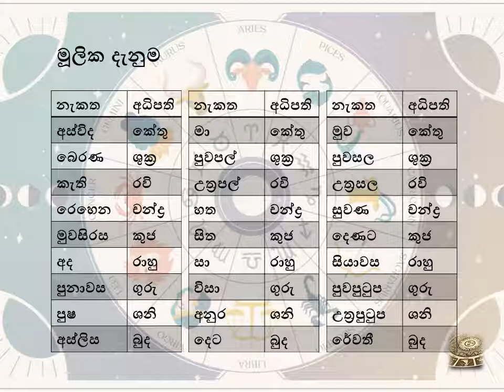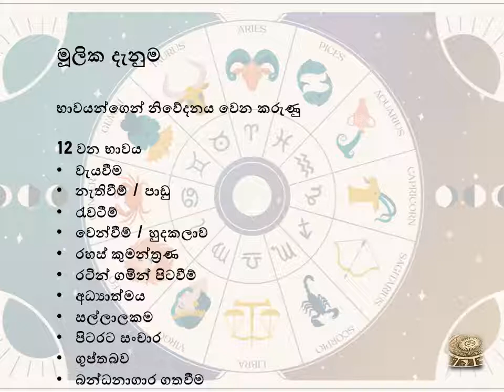Learn how to read a Horoscope_Basic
In this video you learn what is lagna, who is lagna lord, what are the nekath and etc. The most important detail here is what are the 12 houses represents which need to know when reading a horoscope.